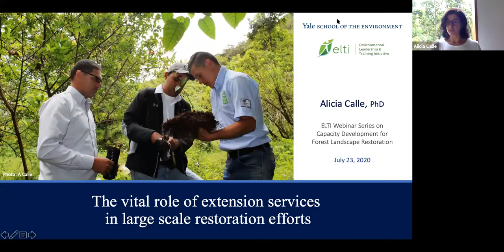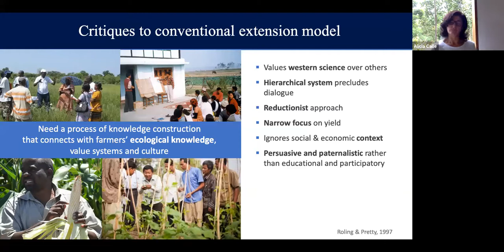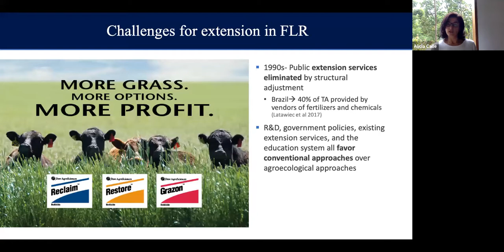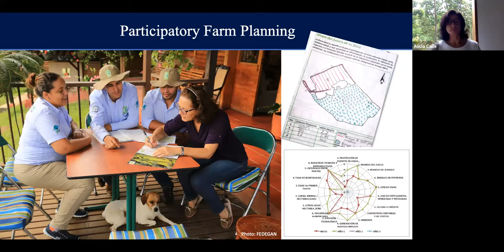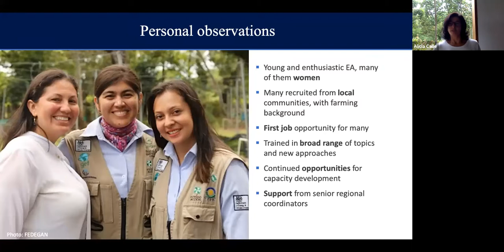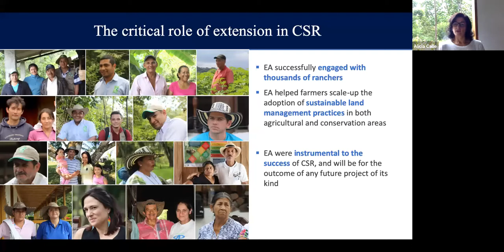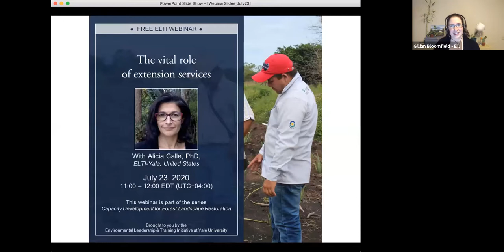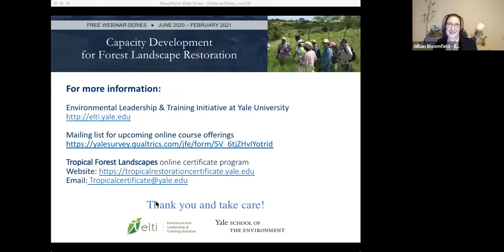Yale-ELTI Webinar 2 of 8: The Role of Extension Services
Presented by Dr. Alicia Calle, Postdoctoral Associate, Yale School of the Environment. This is the second webinar of ELTI's eight-part series entitled: "Capacity Development for Forest Landscape Restoration.”

This webinar series was made possible thanks to the generous support of ARCADIA, a charitable fund of Lisbet Rausing and Peter Baldwin.